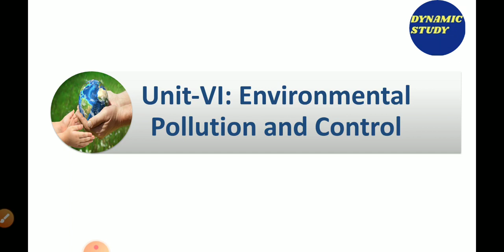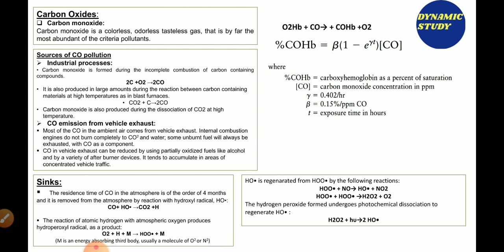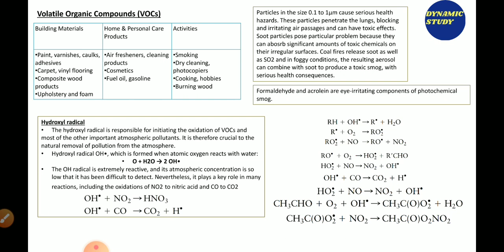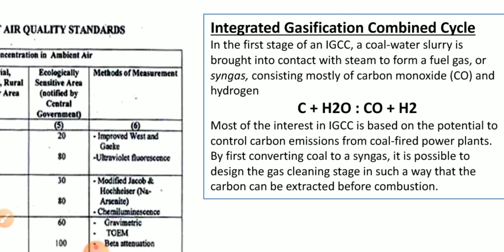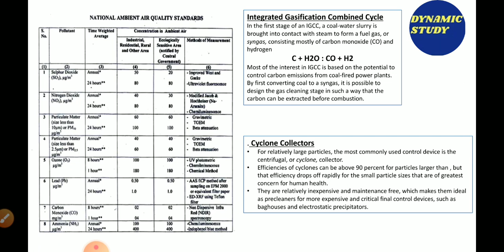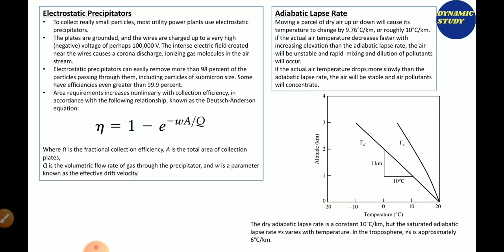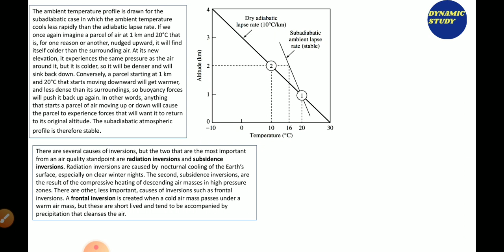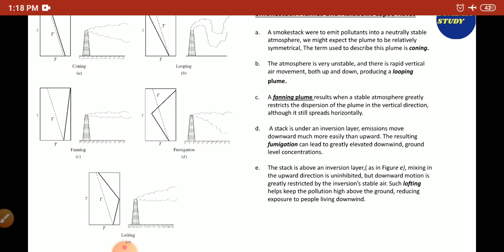EVS 20 Days Crash Course Day-8 Unit-6 Part-1